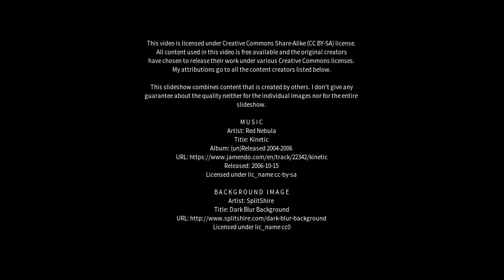Best places to visit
Best places to visit - Jucurutu (Brazil) Best places to visit - Slideshows from all over the world - City trips, nature pictures, etc.